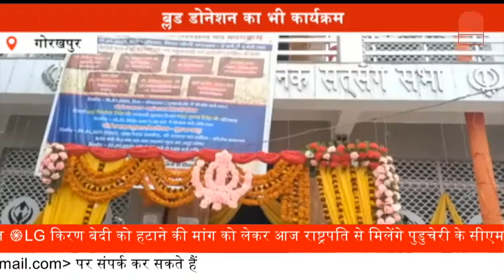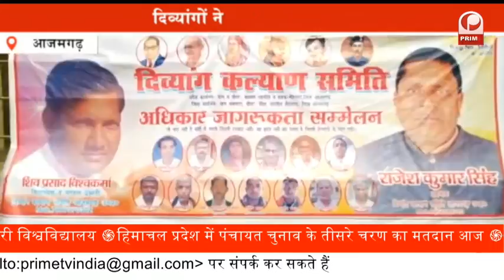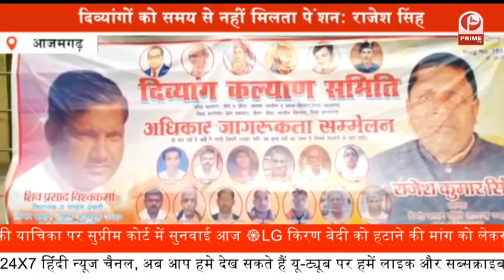UP News | Varanasi में दूसरी बार लाई गई Corona Vaccine || PrimeTv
रीजनल सेंटर पहुंची कोरोना वैक्सीन की 1.77 लाख खुराक, चार मंडलों में जल्द शुरू होगा वितरण , कोरोना टीकाकरण में अब बस एक दिन का इंतजार है। शनिवार को केवल छह केंद्रों पर टीका लगाने की व्यवस्था की गई है। बृहस्पतिवार को रीजनल सेंटर से प्रयागराज, आजमगढ़ समेत चारों मंडलों में वैक्सीन भिजवा दी गई। जिले के चयनित स्वास्थ्य केंद्रों पर शुक्रवार दोपहर तक वैक्सीन पहुंच जाएगी। नोडल अधिकारी तो इसकी मानीटरिंग करेंगे ही जिला प्रशासन द्वारा नामित मजिस्ट्रेट भी फीडबैक लेते रहेंगे।